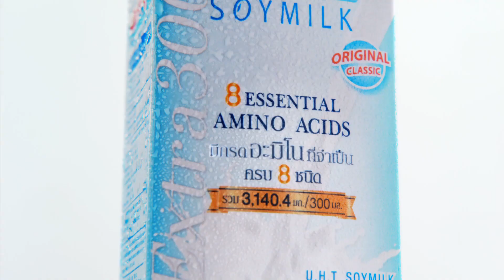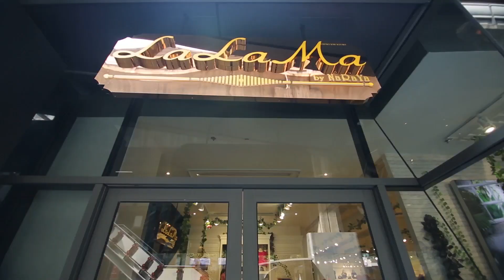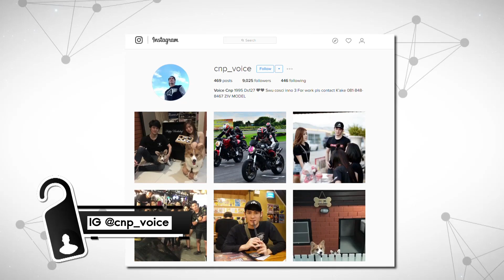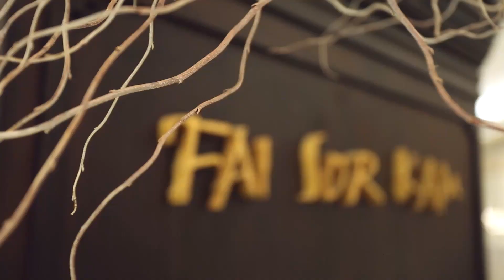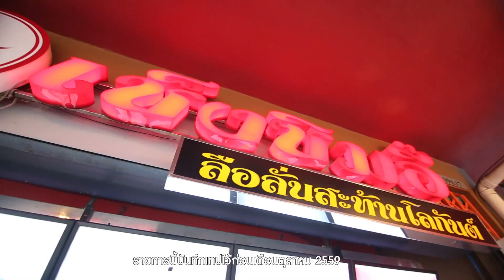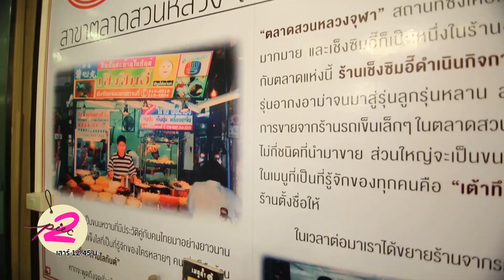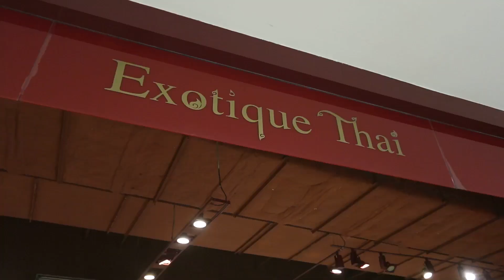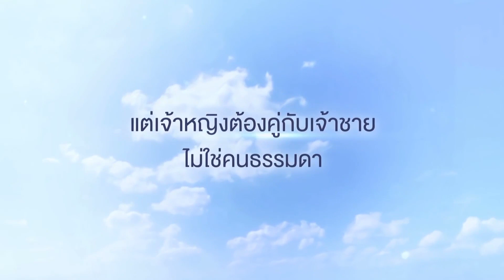2piece 2please | 10-12-59 | แต่งเก๋ไม่มีเก่าที่ 'Lazy Space' และพาอร่อยสไตล์ล้านนาที่ฝ้ายซอคำ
2piece 2please | 10-12-59 | แต่งเก๋ไม่มีเก่าที่ 'Lazy Space' และพาอร่อยสไตล์ล้านนาที่ฝ้ายซอคำ

SHOPPING MONSTER - 'แพทตี้ มุก' แต่งเก๋ไม่มีเก่า ด้วยผ้าทอพื้นเมืองไทยสุดฮิป Lazy Space
MONSTER ชวนช็อป - 'เจนนี่' ชวนแต่งเก๋ ด้วยผ้าทอ ที่ร้าน LaLaMa by NaRaYa @สยามแสควร์วัน
ชอบแบบนี้ เจนนี่ว่า? - ทายนิสัย...จากยีนที่ชอบ
BOY NEXT DOOR หล่อต้องแชร์ - ไบค์เกอร์งานดี ทั้งหล่อทั้งเท่ ‘ว๊อยซ์ เผ่าพงษ์ ชำนาญไพร’
MAKE A DISH - ‘แพทตี้ มุก’ อร่อยสไตล์ล้านนา เมนูพื้นเมืองเหนือห้ามพลาด ที่ฝ้ายซอคำ
MONSTER ชวนชิม - 'เจนนี่' ชวนชิมขนมหวาน ร้าน เช็งชิมอี้ ที่สวนหลวงสแควร์

สนุกกับทุกไลฟ์สไตล์ของสาวๆ ในรายการ 2piece 2please
วันเสาร์ เวลา 12.45 น. ทาง GMM 25